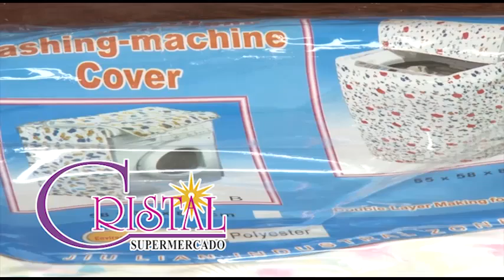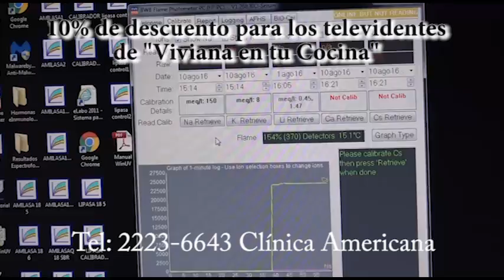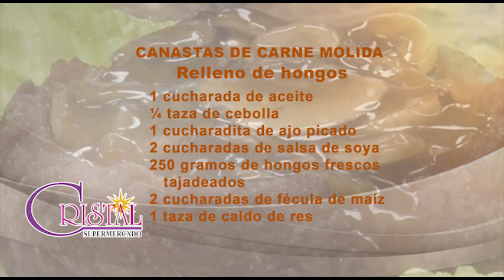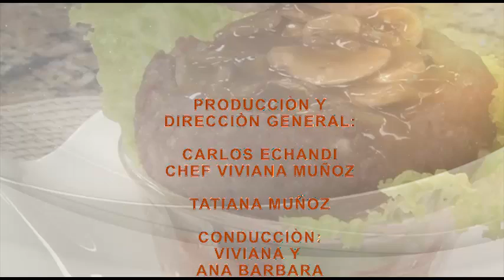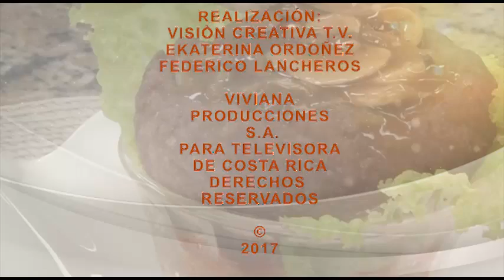CANASTAS DE CARNE MOLIDA 26 ENERO 2017 VIVIANA EN TU COCINA